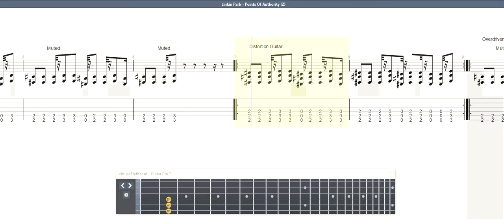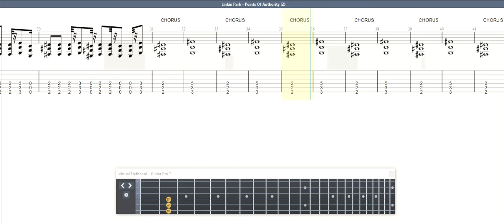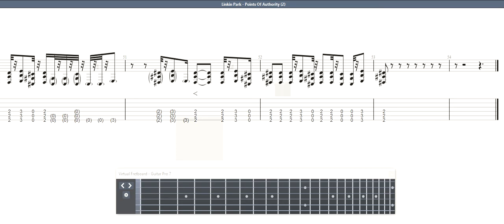Linkin Park - Points Of Authority GUITAR 1 TAB